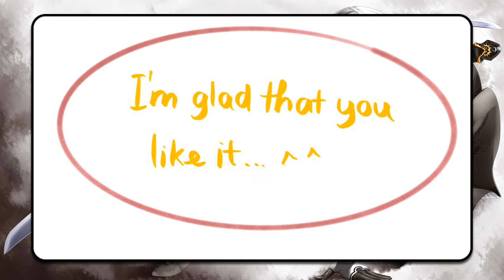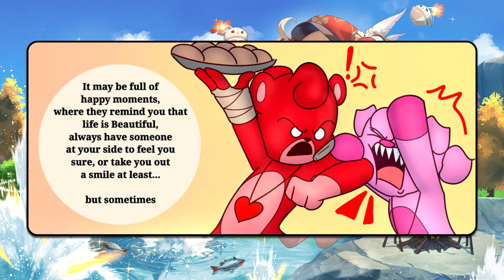DogDay Has Fallen Into A CatNap Trap...😱 - Poppy Playtime Chapter 4 Animation┃Comic dub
Montage - SvagPlay
Dubbing - SvagPlay
Thumbnail - Deviant Art

Hi! I love create comic dub from Pappy Playtime themes! I spend about 5 hours creating my video! First, I write the script and dialogues, after which they process the frames and do the voiceover. I process the sound in the Audacity program, after which I switch to Adobe Premiere Pro and edit my video. I make effects in Adobe After Effects, create effects and add them to my video!